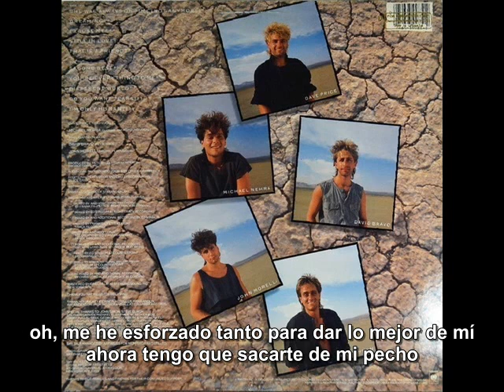Shy Talk - Second Best subtitulado